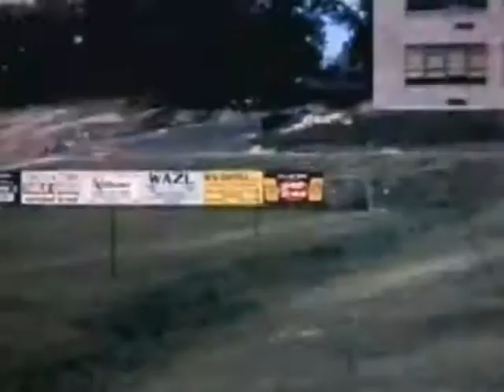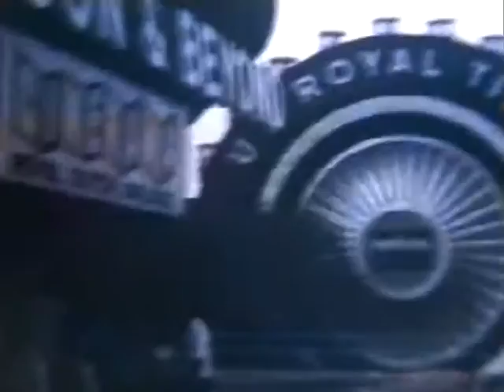My Grandparents 8mm Home Video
For many years, my grandparents had a box of Kodachrome slides and 8mm film reels stored in an old shoebox.  I had the slides turned into a photo book, and the film reels turned into a DVD, which I gave to them on Christmas Eve in 2009.

Contents:
0:00:00 - My grandparents' wedding reception in West Hazleton (June 21, 1958).
0:01:02 - My grandparents' honeymoon at Niagara Falls (late June 1958).
0:09:05 - Dad when he was a baby (1959).
0:12:12 - Grandma pushing Dad on a swing (1960?).
0:13:43 - Dad in the backyard in West Hazleton playing with Laddie (1963?).
0:15:14 - Nana, my grandparents and Dad at the Philadelphia Zoo (1964?).
0:17:55 - World's Fair - Queens, NY (1965).
0:19:29 - Dad in the backyard in West Hazleton playing with Laddie (1965?)

There is no audio recorded in the original film strips.  Because it was a Christmas gift, I backed the video with my favorite Christmas CD - Yuletide In The Shire by Everstar.  You'll hear this record in the background of a lot of my Christmas videos too.  They're not a paid sponsor or anything, but it's a great album from Sequoia Records that I highly recommend to anyone who enjoys mellow, peaceful Christmas music